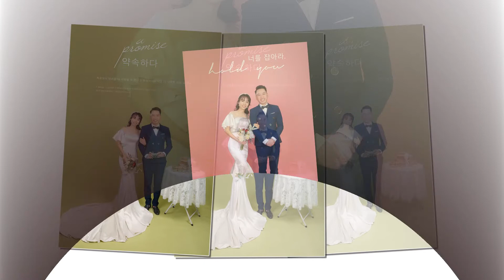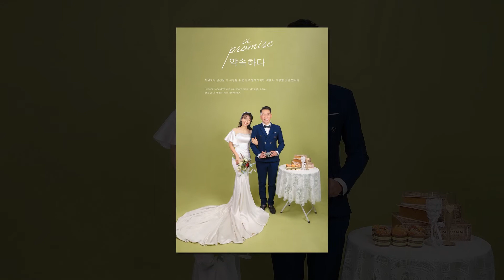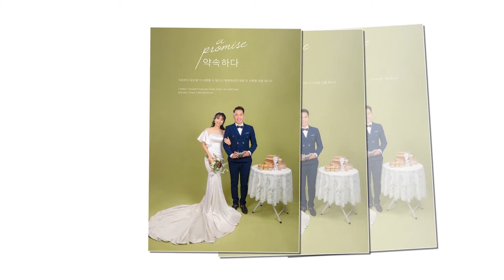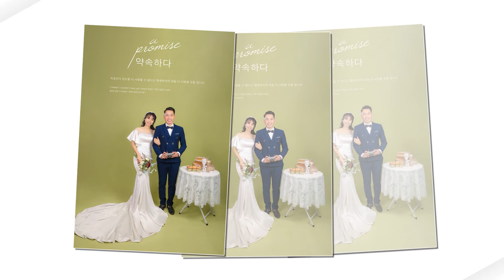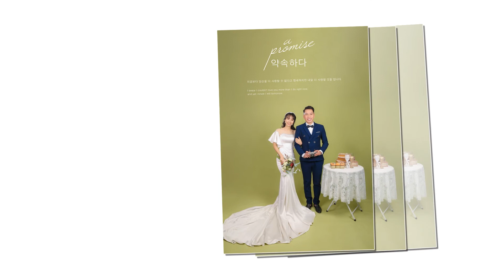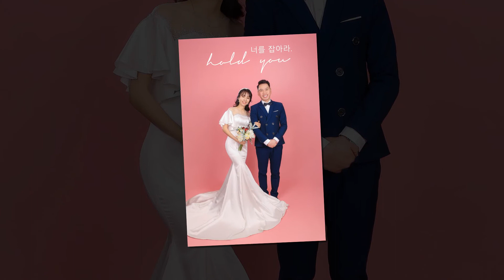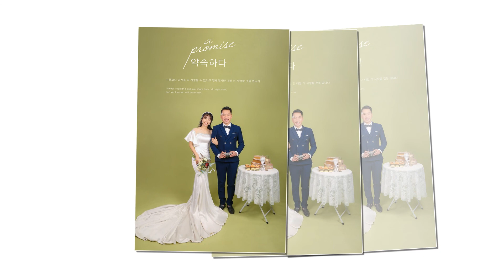KANJO STUDIO PREWEDDING HUONG DUONG